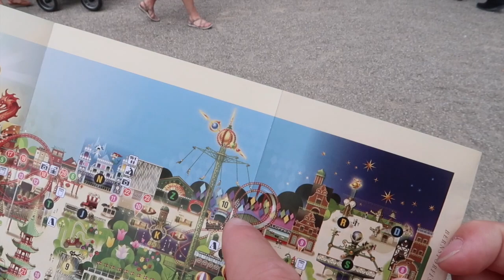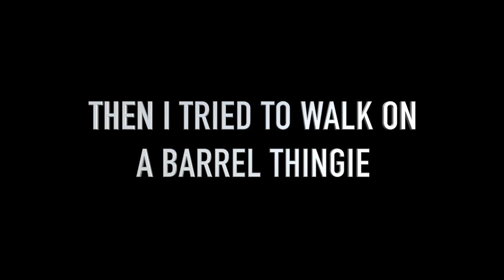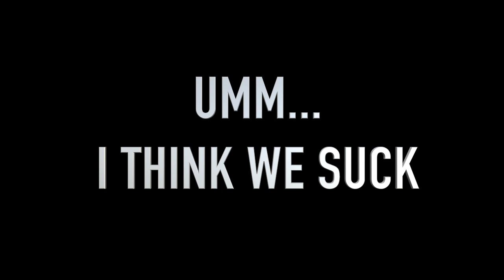CRAZY ROLLERCOASTER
HEYY GUYS
This vlog is about me discovering the tivoli in Denmark.

Comment "IM A SAVAGE" If You Are Reading This.

You will find me on